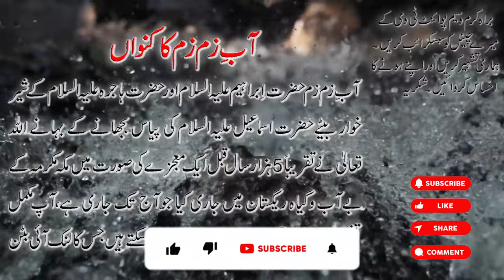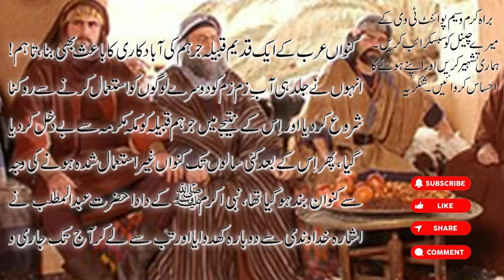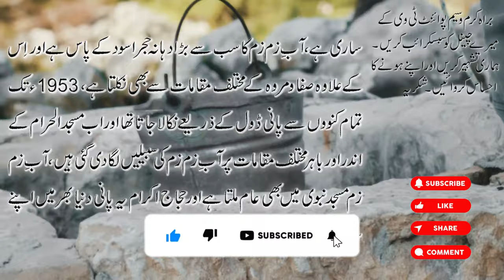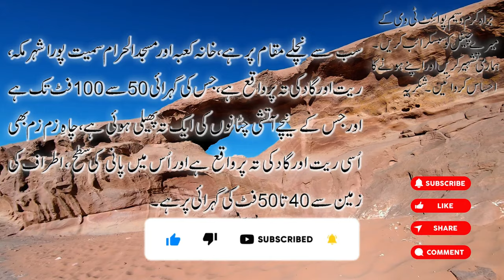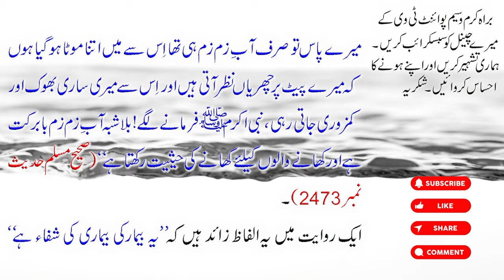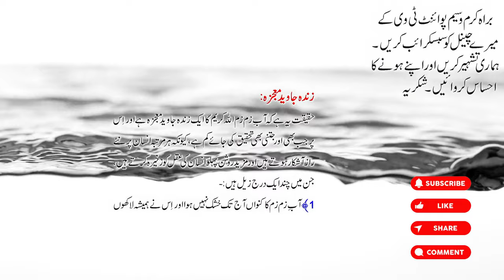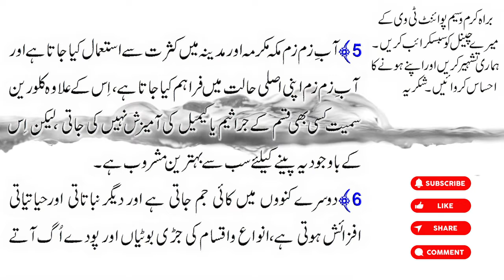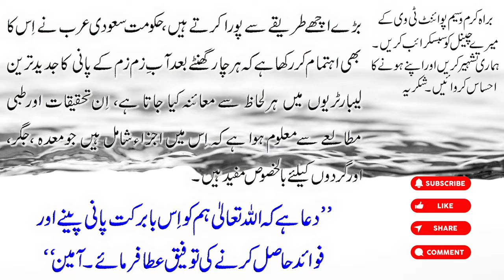Aab e Zam Zam ki Ahmiyat aur Fazilat in urdu | Aab e Zam Zam Miracle water in urdu | Waseem Point Tv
آبِ زم زم کا کنواں:
زم زم کا پانی حضرت ابراہیم علیہ السلام اور حضرت ہاجرہ علیہا السلام کے شیر خوار بیٹے حضرت اسماعیل علیہ السلام کی پیاس بجھانے کے بہانے اللہ تعالیٰ نے تقریباً 4 ہزار سال قبل ایک معجزے کی صورت میں مکہ مکرمہ کے بے آب و گیاہ ریگستان میں جاری کیا جو آج تک جاری ہے۔

آبِ زم زم کو مسلمانوں میں مقدس پانی سمجھا جاتا ہے۔ جو سعودی عرب کے شہر مکہ مکرمہ میں مسجد الحرام کے اندر واقع ہے۔ آبِ زم زم مسجد حرام میں خانہ کعبہ کے جنوب مشرق میں تقریباً 21 میٹر کے فاصلے پر تہ خانے میں واقع ہے۔ جسے اسلام میں مقدس ترین مقام کہا جاتا ہے۔ آبِ زم زم کی تاریخ اتنی ہی دلچسپ ہے جتنی کہ اس کے فوائد ہیں

فضیلت:
آبِ زم زم سب پانیوں کا سردار اورسب سے زیادہ شرف و قدروالا ہے، لوگوں کے لئے سب سے زیادہ اچھا، فائدہ مند اوربہت ہی قیمتی ہے، جو حضرت جبریل علیہ السلام کے کھودے ہوئے چشمہ اوراللہ تعالیٰ کی طرف سے حضرت اسماعیل علیہ السلام کی خشک سالی دورکرنے والا پانی ہے۔

وہ کہتے ہیں میں نے جواب میں کہا کہ میرے پاس توصرف آبِ زم زم ہی تھا اس سے میں اتنا موٹا ہو گیا کہ میرے پیٹ پر جھریاں نظر آتی ہیں، اورمیری ساری بھوک اورکمزوری جاتی رہی، نبی اکرام صلی اللہ علیہ و آلہ وسلم فرمانے لگے: بلاشبہ زم زم بابرکت ہے اورکھانے والے کے لیے کھانے کی حیثیت رکھتا ہے"
صحیح مسلم حدیث نمبر ( 2473 ) ۔

لیبارٹریوں میں تحقیق:
جدید طبی تحقیقات سے معلوم ہوا ہے کہ آب زمزم میں ایسے اجزاءمعدنیات اور نمکیات موجود ہیں جو انسان کی غذائی اور طبی ضروریات کو بڑے اچھے طریقے سے پورا کرتے ہیں حکومت سعودی عرب نے اس بات کا اہتمام کررکھا ہے کہ ہر چار گھنٹے بعد زم زم کے پانی کا جدید ترین لیبارٹریوں میں ہر لحاظ سے معائنہ کیا جاتا ہے۔ ان تحقیقات کے نتیجے میں آب زم زم کے بارے میں بے شمار انکشافات ہو رہے ہیں۔ آب زم زم کی کیمیائی تحقیقات اور طبی مطالعے سے معلوم ہوا ہے کہ اس میں وہ اجزاءشامل ہیں جو معدہ جگر‘ اور گردوں کے لیے بالخصوص مفید ہیں۔

Zamzam water well:
Under the pretext of quenching the thirst of Hazrat Ibrahim (as) and Hazrat Ishmael (as), the infant son of Hazrat Hajra (as), Allah Almighty released the water of Zamzam in the form of a miracle about 4,000 years ago in the barren desert of Makkah. Which continues to this day.

Zamzam water is considered sacred water by Muslims. Located inside the Grand Mosque in Mecca, Saudi Arabia. The water of Zamzam is located in the basement of the Masjid al-Haram, about 21 meters southeast of the Kaaba. Which is called the holiest place in Islam. The history of Zamzam water is as interesting as its benefits

Virtue:
The water of Zamzam is the head of all waters and is the most honorable and valuable. It is the best, most useful and most valuable for the people Sally is the water that removes.

He said, "I replied, 'I had only Zamzam water, and I became so fat that wrinkles appeared on my stomach, and all my hunger and weakness were gone.' Zamzam is undoubtedly blessed and has food for the eater. "
Sahih Muslim Hadith No. (2473).

Research in laboratories:
Modern medical research has shown that Zamzam water contains minerals and salts that meet the nutritional and medical needs of human beings in a very good way. Water is tested in all aspects in state-of-the-art laboratories. As a result of these investigations, numerous revelations are being made about Aab Zam Zam. Chemical research and medical studies of Zamzam water have shown that it contains ingredients that are especially useful for stomach, liver and kidneys.